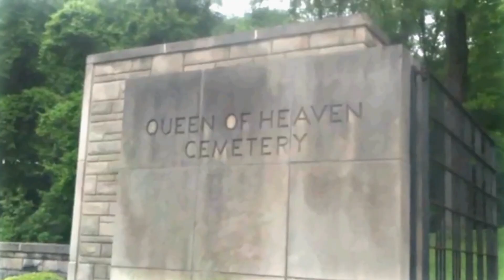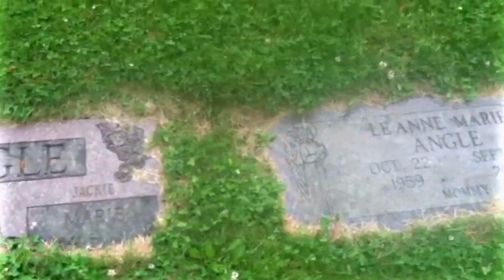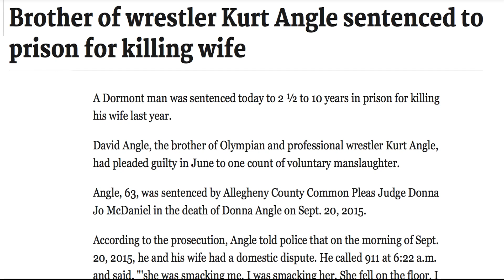Die Tragische Geschichte Von Kurt Angle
Kurt Angle ist vielleicht der ultimative Wrestler mit olympischem Gold und viel Zeit bei WWE. Aber das bedeutet nicht, dass es ein einfacher Weg für den Wrestler war, der in seiner Zeit mehr als seinen fairen Anteil an Tragödien bekämpfte. Hier ist die tragische Geschichte von Kurt Angle.

Alles, was Kurt Angle in seinem Leben erreicht hat, musste er ohne seinen Vater tun, der vor Jahrzehnten durch einen tödlichen Unfall starb.

David Angle war ein Kranführer, der an allen Wrestling- und Footballspielen von Kurt teilnahm. 1985, als Kurt 16 Jahre alt war, stürzte sein Vater von einem 15 Fuß hohen Kran und landete auf seinen Kopf. Trotz gebrochenem Schädel ging David Angle selbst ins Krankenhaus, aber er fiel ins Koma und starb zwei Tage später.

Kurt reagierte auf diesen katastrophalen Verlust, indem er das tat, was er am besten konnte: sich in der Leichtathletik vertiefen. Er hatte eine erstaunliche Footballleistung in derselben Woche, in der sein Vater starb. Allerdings könnte der Tod seines Vaters der Grund gewesen sein, warum der junge Kurt schließlich der Mann wurde, der er war. Wie er in seiner Autobiographie sagte,

„Ich bin erwachsen geworden und habe meine Ängste an dem Tag überwunden, an dem [mein Vater] starb. Ich habe mir sofort geschworen, ein Champion zu werden und alles zu tun, was nötig ist.“

Seinen Vater Zu Verlieren | 0:00
Der Mord An David Schultz | 1:06
Gebrochenes Genick | 1:54
Drogenabhängigkeit Und DUIs | 3:00
Le’annes Tragische Überdosis | 4:03
Tragödie Und Mord | 4:51